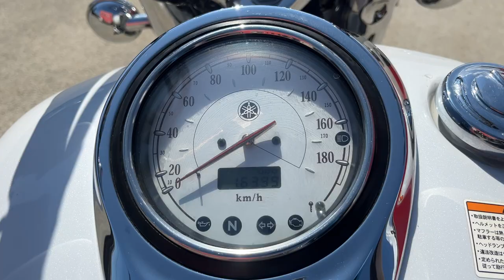ドラッグスタークラシック1100 2008年 中古車 バイクショップ名:エナジーモータースタイル 伊丹市本店